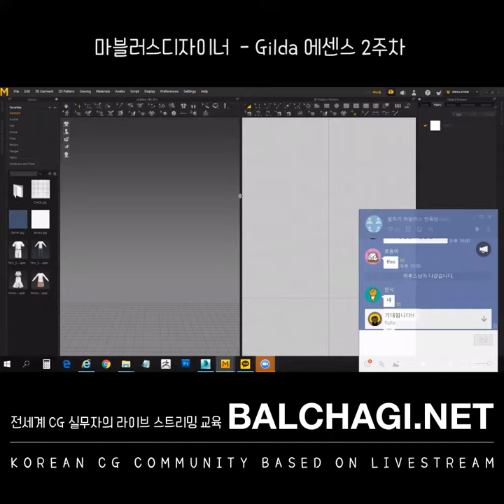[발차기]마블러스디자이너- Gilda 2기 에센스 2주차